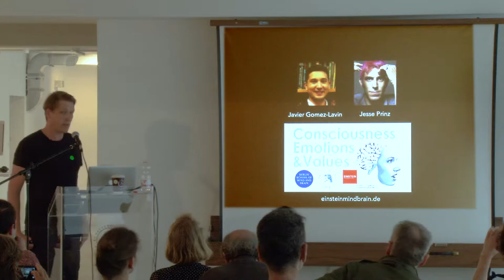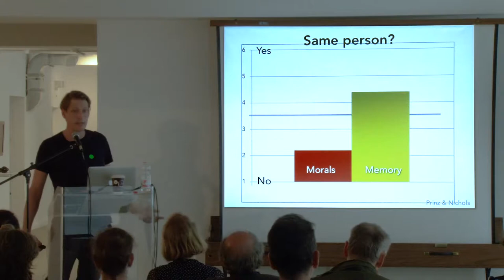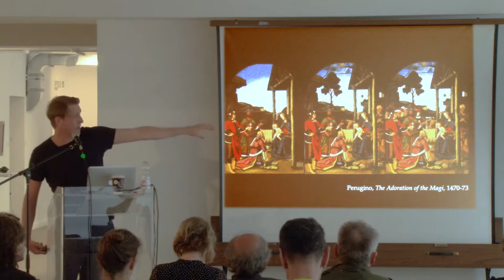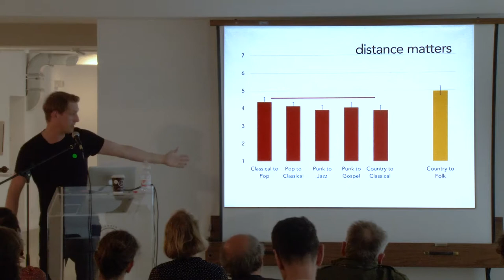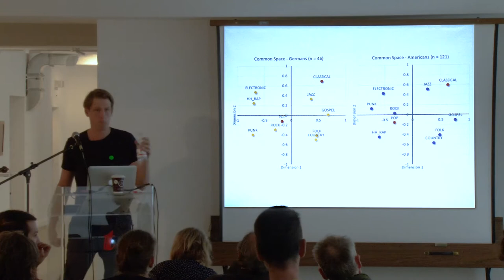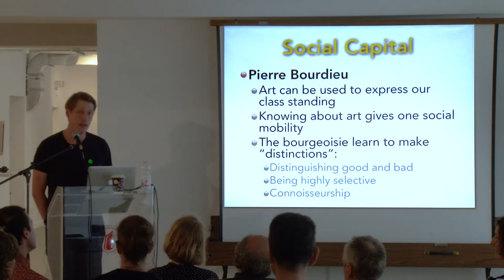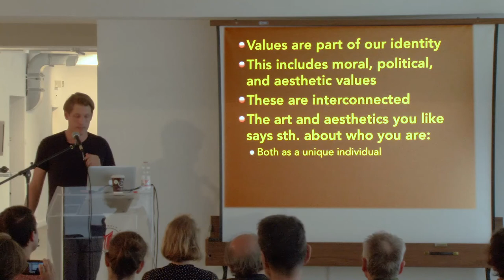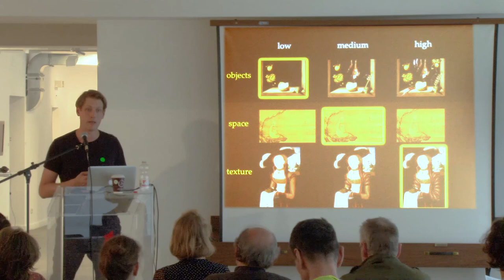AESTHETIC IDENTITY JOERG FINGERHUT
at Watch Your Bubble Conference May 18th Berlin

Art is not just something we like; it is also integral to who we are.  Many of us have aesthetic identities.  Identity has been intensively studied by both philosophers and social scientists.  For philosophers identity is personal: what makes me me.  For social scientists identity is social: what groups do I belong to.  In our work, we have been exploring the relationship between identity and values.  Many of us identify with our deeply held moral and political values.  Values are both personal and social.  Among the most important values in human life are our aesthetic preferences.  These too, we argue, are part of our identity.  To be passionate about art or music is a kind if identity.  Some of us are art people.   Some of us belong to music subcultures.  In a series of experiments, we have been exploring how aesthetic taste relates to identity.  We have also shown that aesthetic taste and political values are not entirely independent.  Art and aesthetics play a role is communicating political orientations.  Here we introduce our work on the aesthetic self and relate it to more political dimensions of identity.